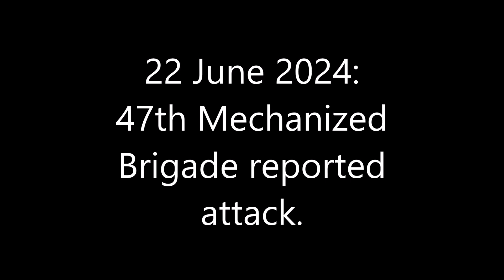22 June 2024：47th Mechanized Brigade reported attack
47th Mechanized Brigade attacked Russian mortars in the village of Ocheretyne, west of Pokrovsk.
Attack location is 48°14'30.92" N 37°36'10.65" E.
Opening satellite imagery from 21 June 2024.